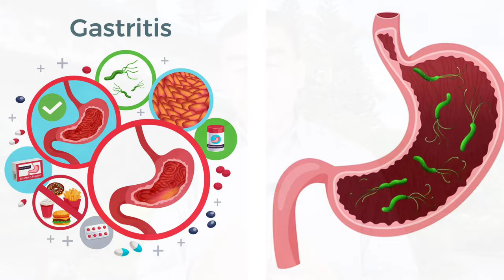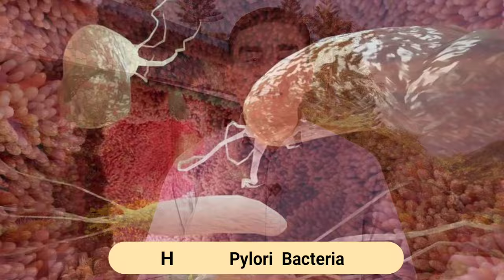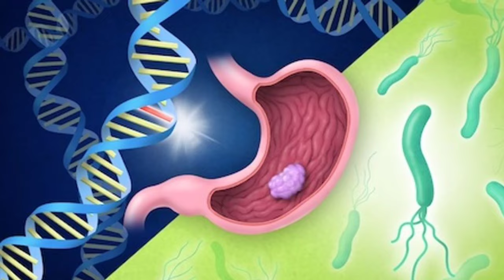एसिडिटी और गैस का सबसे बड़ा कारण है यह बैक्टीरिया | Acidity Problem Solution | Dr Musharraf Husain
एसिडिटी और गैस का सबसे बड़ा कारण है यह बैक्टीरिया | Acidity Problem Solution | Gastritis H pylori

Dr Musharraf Husain on Healthy Health Forever detailed in this video about the gastritis problem solution and the role of H pylori bacteria in gastritis development. Why gastritis and acidity problems are difficult to treat and how can we identify if gastritis is caused by Helicobacter pylori bacteria. What is the best treatment for gastritis treatment?